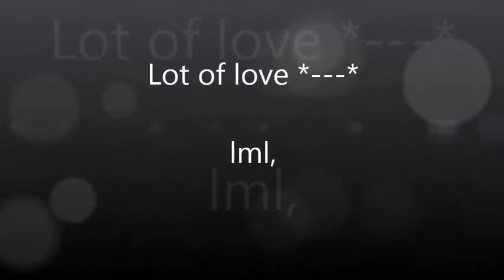Pathetica ~Bass Cover~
Bass cover of "Pathetica" C: not so good .___. but lot's of love :P